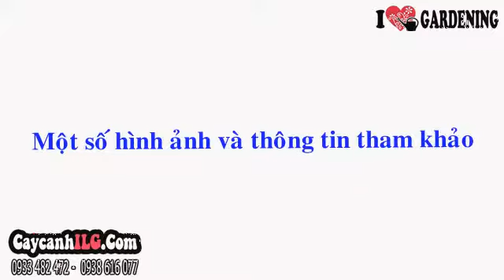Cây Nam Hương Cảnh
Cây Nam Hương

Cây nam hương (tillandsia cyanea) hay cây hoa nam hương là cây thân thảo, lá mọc từ gốc, dài, xanh thẫm, bóng. Hoa nam hương mọc nhô lên cao, cho hoa màu tím. Cây hoa nam hương thích hợp làm cây nội thất, cây văn phòng trang trí phòng làm việc. Hoặc làm cây sân vườn, trang trí vườn.

Tất cả thông tin, cách chăm sóc và giá Cây Nam Hương tại